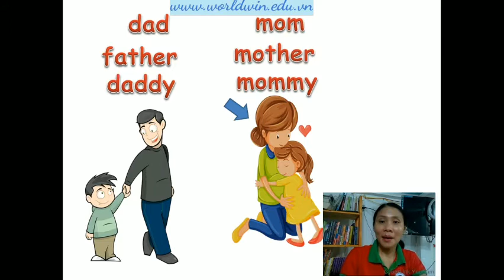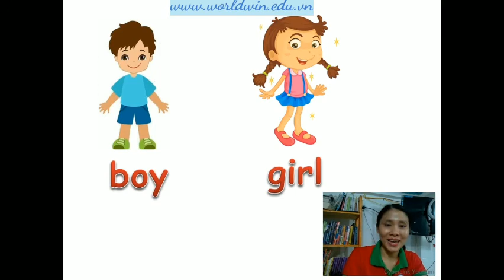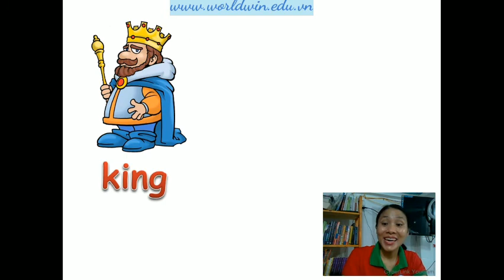Từ vựng chỉ người và gia đình quen thuộc - people and family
Các bé, các em chúng ta hãy cùng ôn tập một số từ vựng tiếng Anh cơ bản và quen thuộc chỉ người và các thành viên trong gia đình nhé.

@Created by KT-World Win Team Members